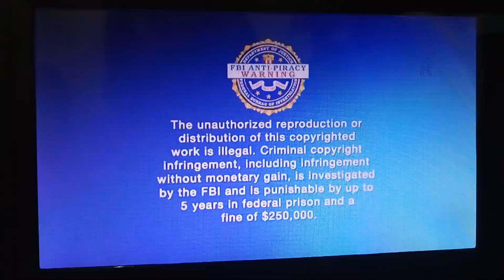Opening to The Commuter 2018 DVD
Here's the Order:
1.Global Multimedia Video Logo
2.FBI-Anti Piracy Warning Screen
3.DVD Menu
4.Studiocanal Logo
5.The Picture Factory Logo